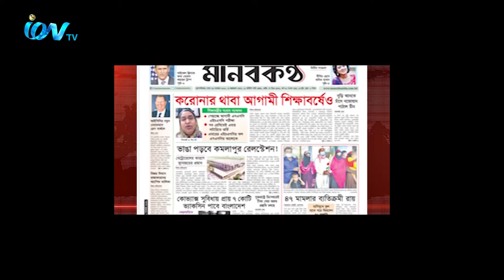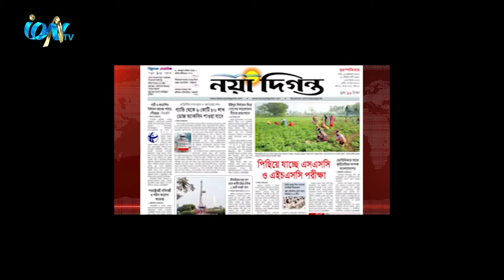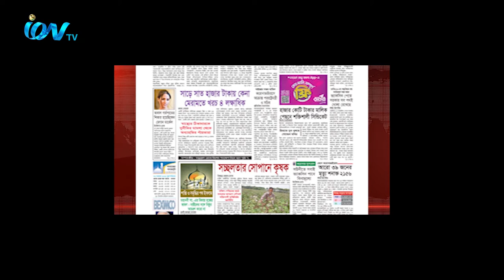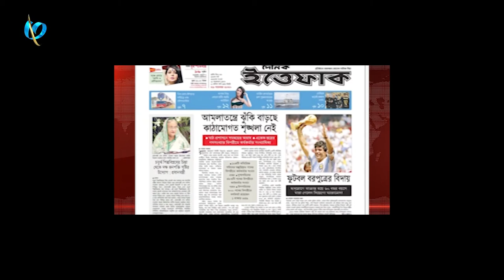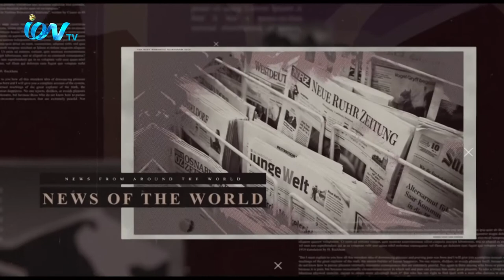iON Journal 261120 EP 34